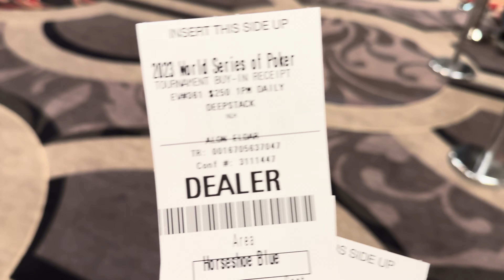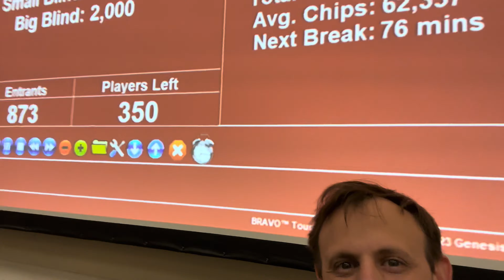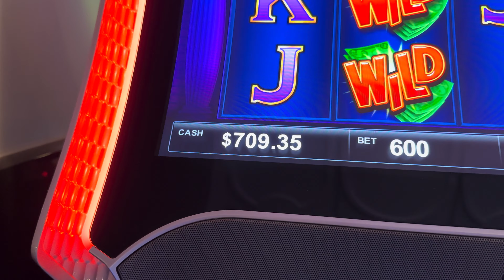Alon’s WSOP 2023 Vlog, Day #5!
שלושה ימי מנוחה לפני יום 2 של המיין איוונט. וולוג קליל עם קצת פחות פוקר וקצת יותר אוכל.
זכיתי בגקפוט במכונת מזל!

מעוניינים בראש של גבי בתוך עיגול מספר על חוויותיו בווגאס?